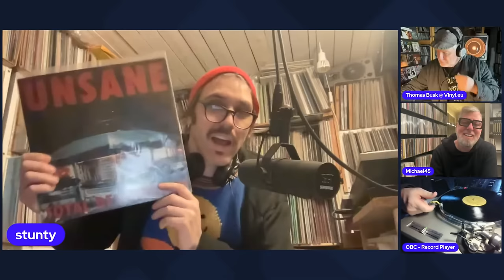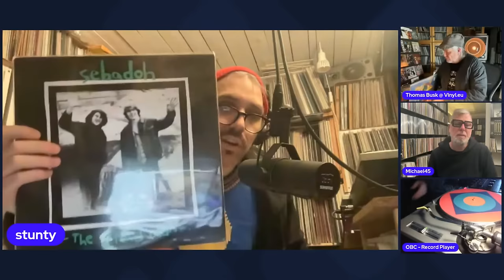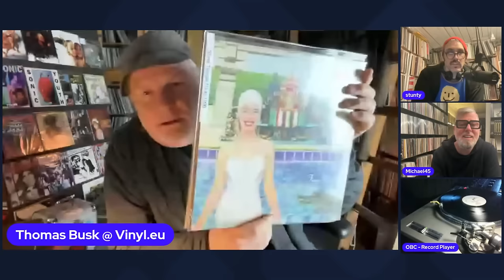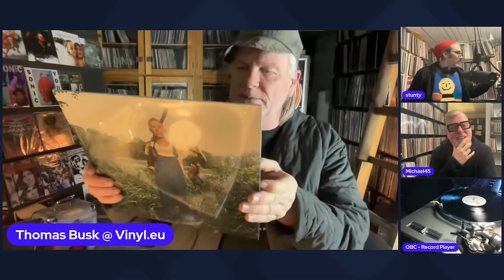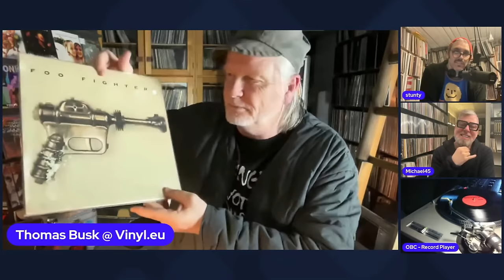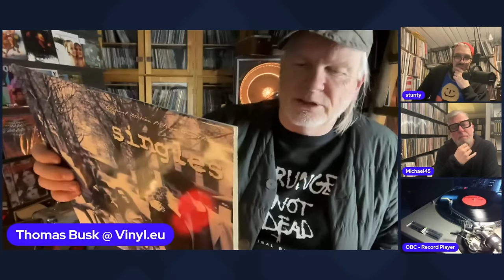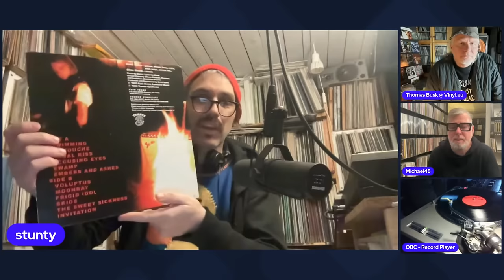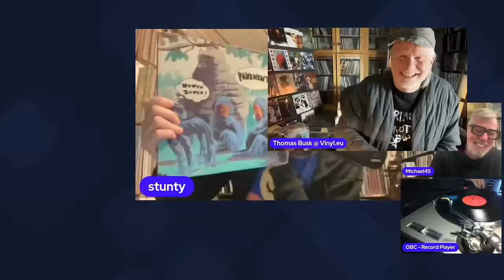Thomas Busk Wall of Records: Grunge